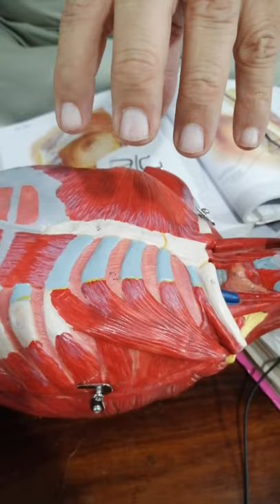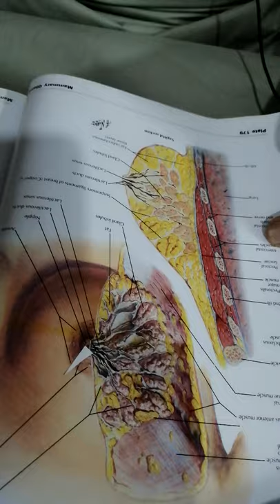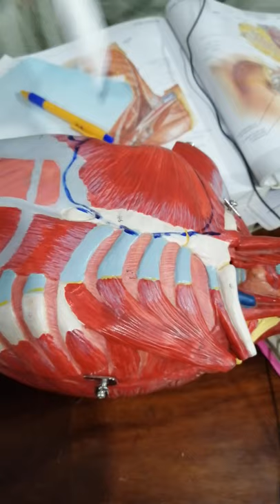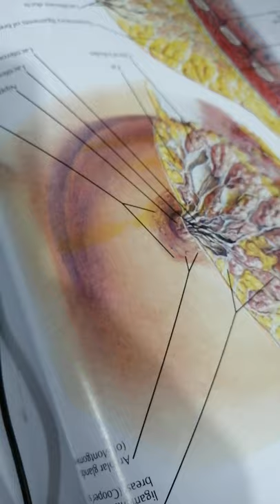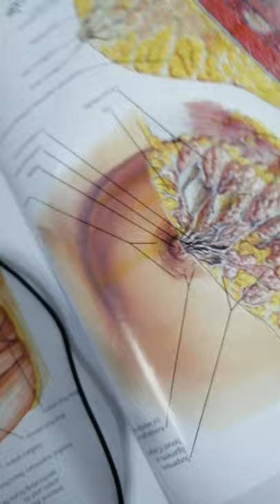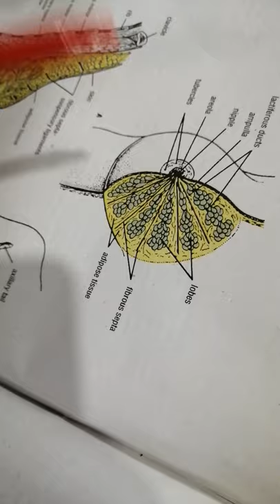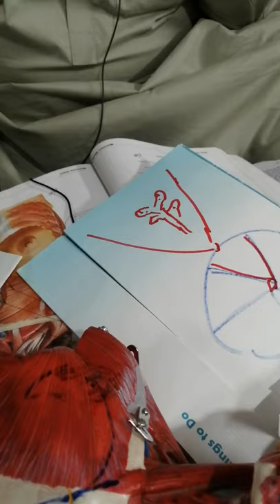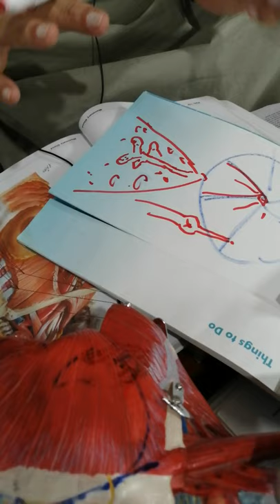Dr Mohibullah Wazir Anatomy lecture Topic: Anatomy of Breast